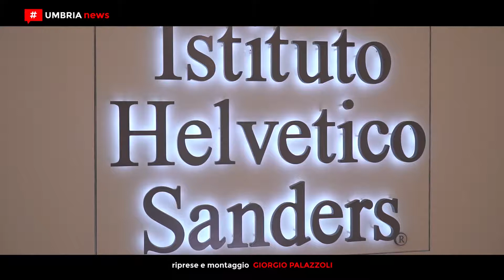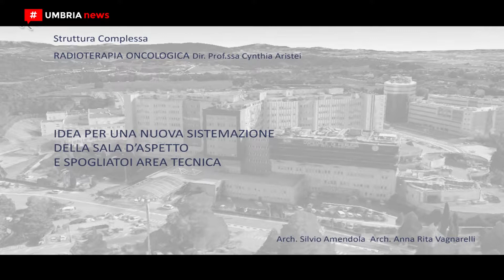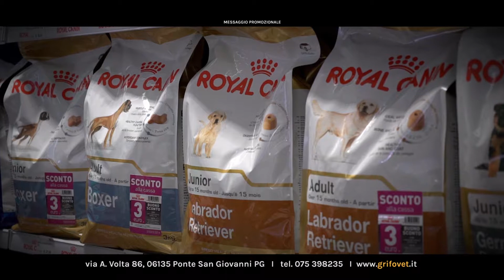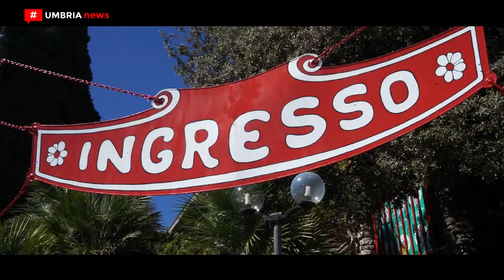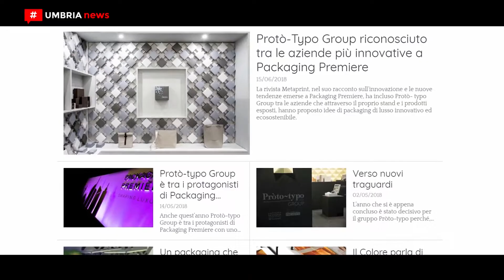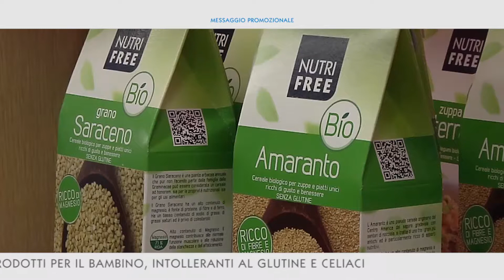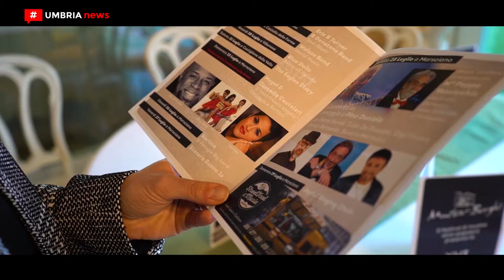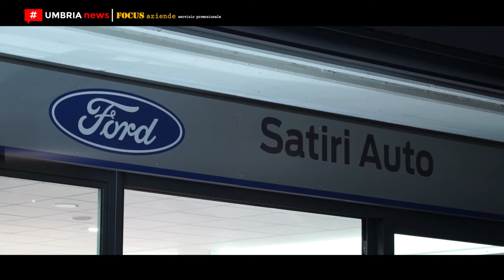[UMBRIA NEWS] #760 - 10 luglio 2018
1. Nell’ambito del festival UmbriaMiCo, il progetto ‘Sicurezza Alimentare e Nutrizionale nelle scuole di Ouagadougou’

2. Inaugurazione a Corciano dell’Istituto Helvetico Sanders

3. Ad Assisi cena di beneficenza per gli Amici della radioterapia oncologica

4. Anticipazione del Narnia festival, kermesse di arte, musica e cultura in programma dall’11 al 29 luglio

5. Baby schiuma party a Città della Domenica

6. Aperigreen, business sui campi da golf con Proto-Typo e Iktome

7. Presentazione di ‘Musica per i borghi’

8. La concessionaria Rossi presenta il nuovo Mercedes-Benz Sprinter [FOCUS AZIENDE]

9. Satiri Auto a sostegno della mostra ‘Meraviglia ed estasi’ [FOCUS AZIENDE]